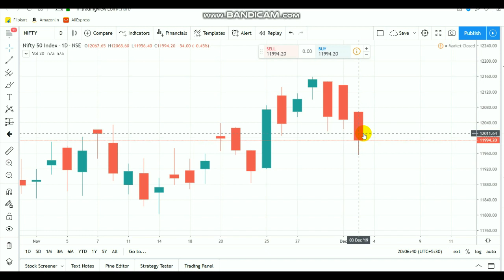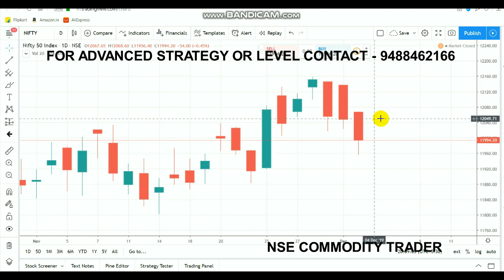Nifty Technic View | 3rd Bearish Candle | Intraday Breakout Ranges Dec 04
steel
Open account  by clicking LINK - 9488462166

WITH/WITHOUT STOP-LOSS

12000 act as support